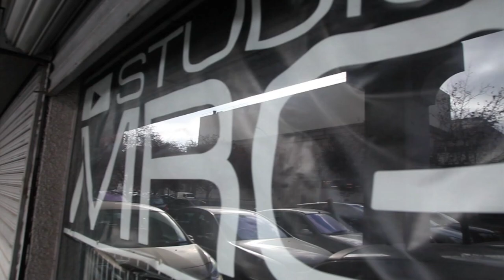Teaser BLAZ'IT UP VOL.2 - Karism Pictures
C'est parti ! On remet ça !

Plus d'une année que le groupe Blazin' ne s'est pas réuni.
Après le franc succès du premier volet, et pour fêter ensemble le retour provisoire des Blazin' twins, Mdy, Jayane, Kayliss et Queensy vous attendent pour un stage exceptionnel, 100% Blazin' le samedi 24 mai 2014 au Studio MRG, 10 rue Jules Vanzuppes 94200 Yvry-sur-Seine.
Quatre cours, quatre styles, quatre professeurs, une identité!
Le tout ambiancé par Dijay Breezy G-block!

Cours proposés:
 Kayliss: 13h30 à 14h45
 Queensy: 15h00 à 16h15
 M'Dy: 16h30 à 17h45
 Jayane: 18h00 à 19h15

Le Full pass est de 65 euros, les cours à l'unité sont 20 euros.

IMPORTANT:
Places limitées.
Attention! Aucun remboursement ne sera effectué.
Paiement par chèque non accepté.
Veuillez vous présenter avec vos billets afin d'accéder aux différents cours. - BLAZIN'

TRAINING : DANCEHALL, HIP-HOP, AFRO DANCES, CLASSIC, JAZZ
REQUESTED FOR : SHOWS IN SOME EVENTS, CONTESTS, TV SHOWS, VIDEOS CLIPS, WORKSHOPS AROUND THE WORLD
KEEP IT BLAZIN' !!